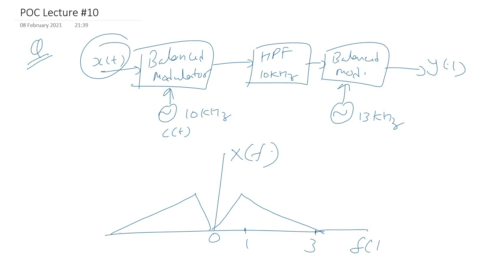Lecture 10: POC | Amplitude Modulation